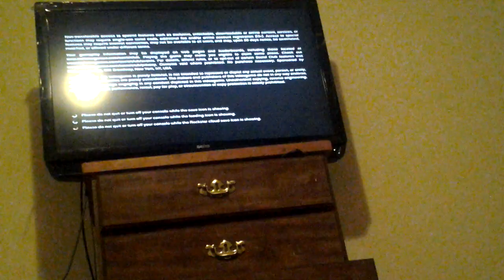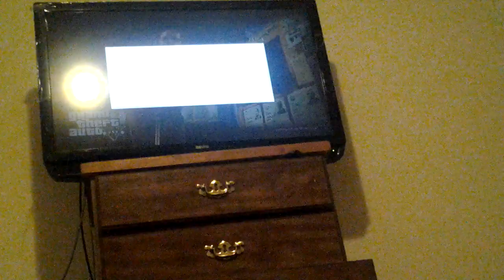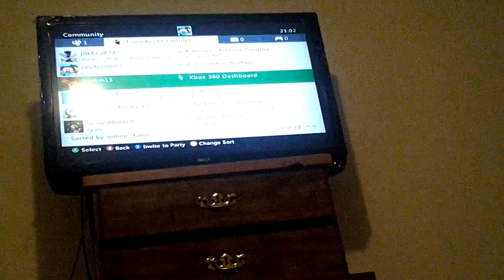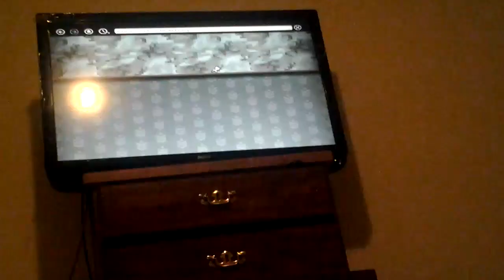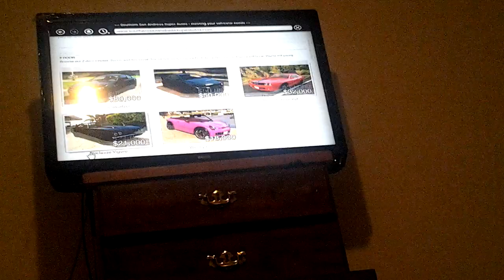Messing around in gta 5 ep 1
Enjoy dawg